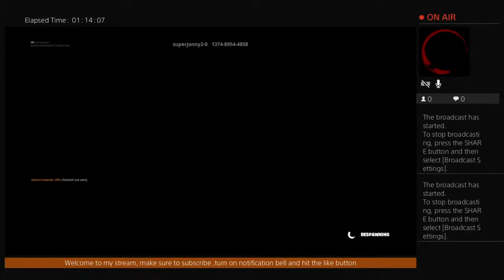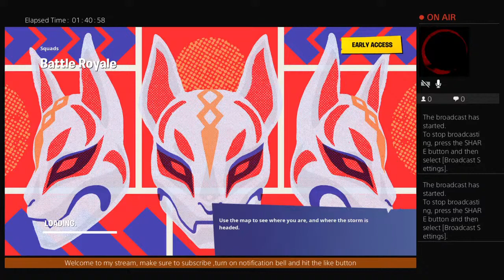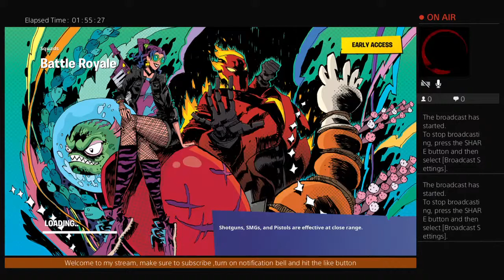sworn-hawser's Live PS4 Broadcast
Gonna be doing fortnite , minecraft videos on the channel